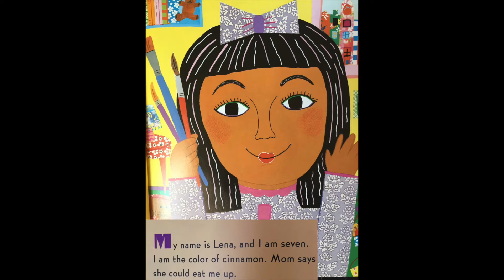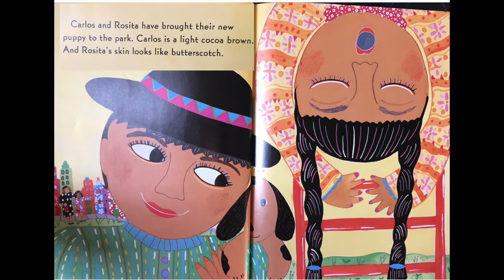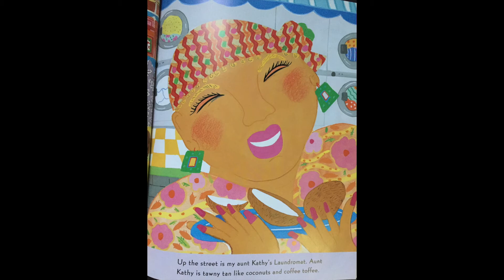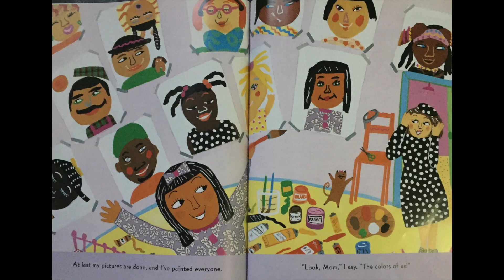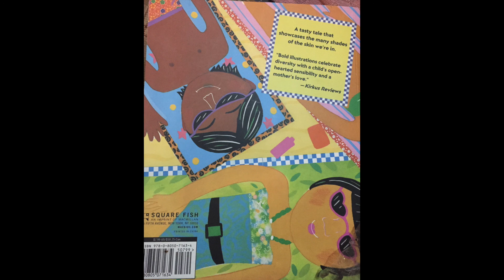Read Aloud: The Color of us by Karen Katz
A book about the color of us by Karen Katz. We are all different shades of color but we are all beautiful. You can follow along with the words.Enjoy!!